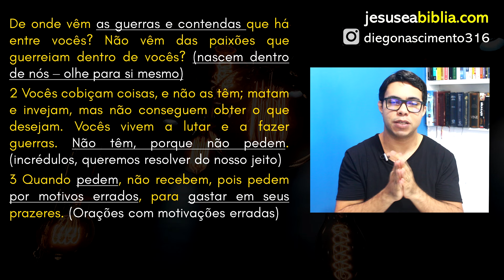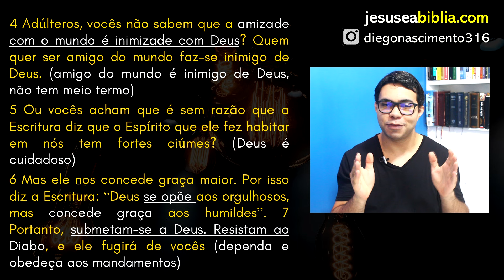Tiago 4 Estudo: AMIGO DO MUNDO E INIMIGO DE DEUS (Bíblia Explicada)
Em Tiago 4, aprendemos qual é a raiz das guerras, discussões, desentendimentos e intrigas que há na humanidade, são os desejos malignos do coração.